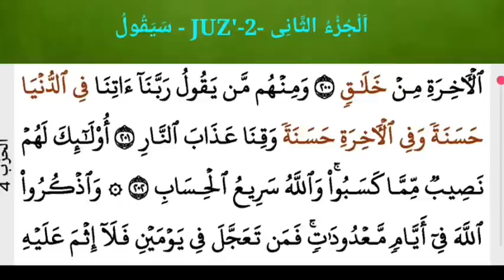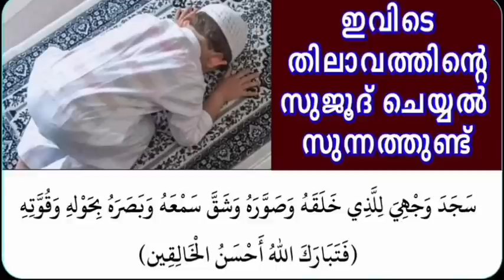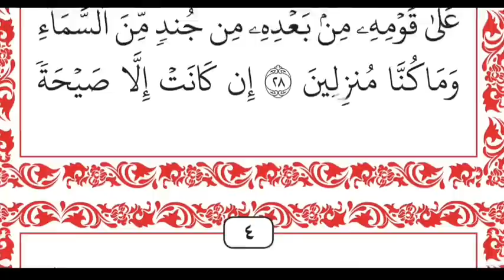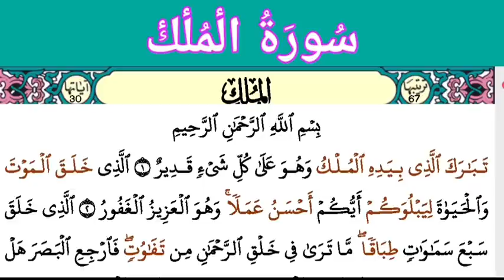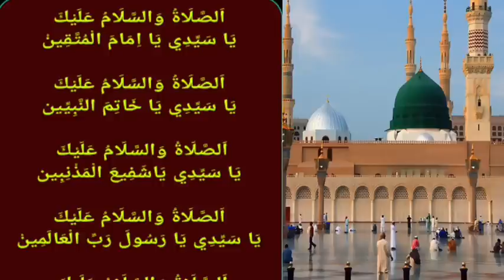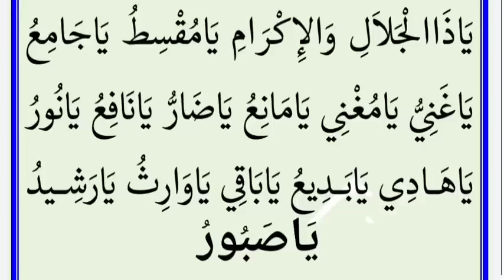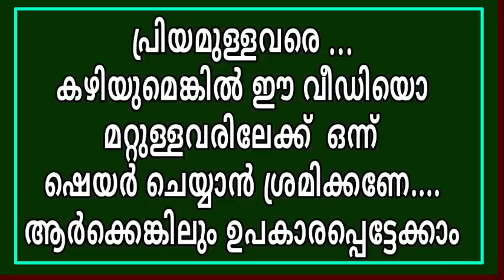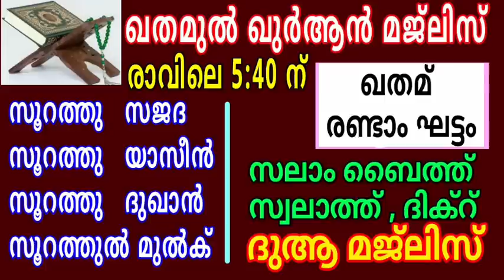DAY - 613/ഖുർആൻ മജ്ലിസ്/16/12/വെള്ളി/msvoice/Ahmad naseem baqavi/khathamul Qur'an/ഖതമുൽ ഖുർആൻ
3) ഖുർആൻ ഓതാൻ പ്രയാസമുള്ളവർക്ക് വളരെ എളുപ്പത്തിൽ ഖുർആൻ ഓതി പഠിക്കാം അമ്പതിൽ പരം വീഡിയൊകൾ ഈ വിഷയത്തിൽ കാണാം👇

11) മദ്റസ വിദ്യാർഥികൾളും രക്ഷിതാക്കളും അറിയൽ നിർബന്ധമായ ചില ഗൗരവമേറിയ കാര്യങ്ങൾ 👇
17) " ഖതമുൽ ഖുർആൻ മജ്ലിസ് " എന്ന ചാനൽ സബ്സ്ക്രൈബ് ചെയ്യാനുള്ള ലിങ്ക് 👇ഇതാണ്